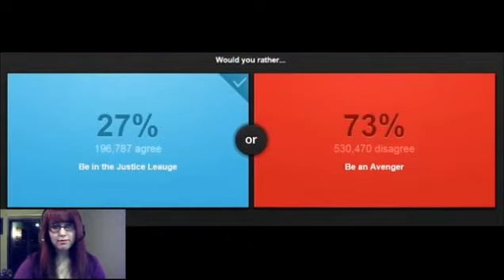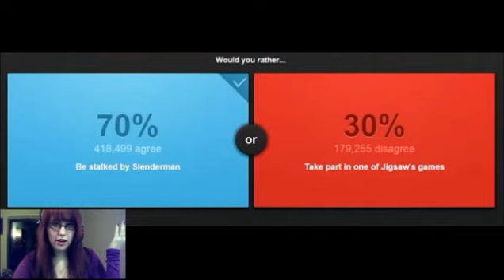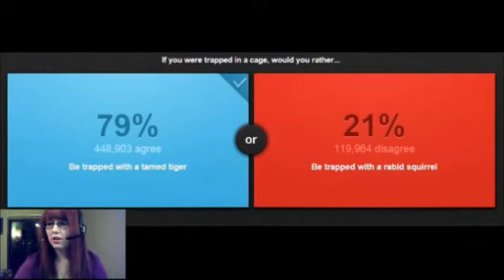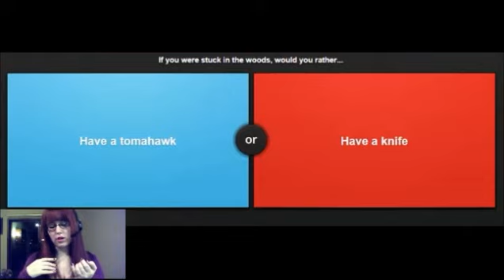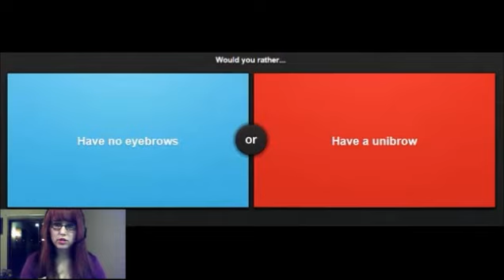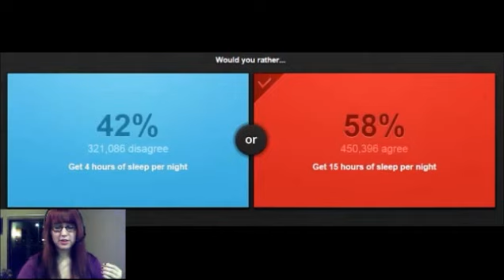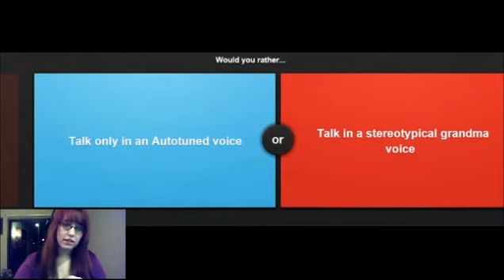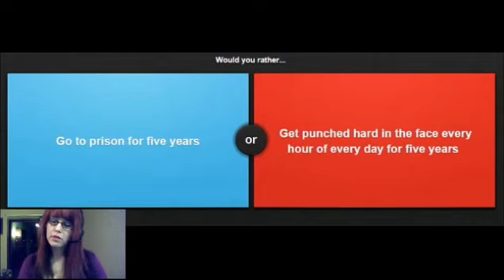Would you rather | BAD AMERICAN HERE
I guess this is a chance to learn more about me than I thought.